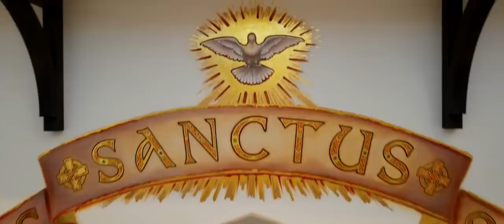Beauty & Truth: Reflecting on Christ the King Chapel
Christendom's Christ the King Chapel was designed and built to raise people's minds to God, bolding proclaiming the Kingship of Jesus Christ to a culture that desperately needs that reminder. On today, the day of the Dedication of the new chapel, College President Dr. Timothy O'Donnell offers this reflection on beauty and truth.

Watch the Dedication live at chapel.christendom.edu at 4:00 p.m. EDT.